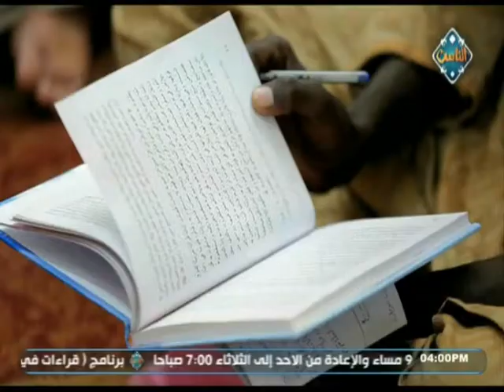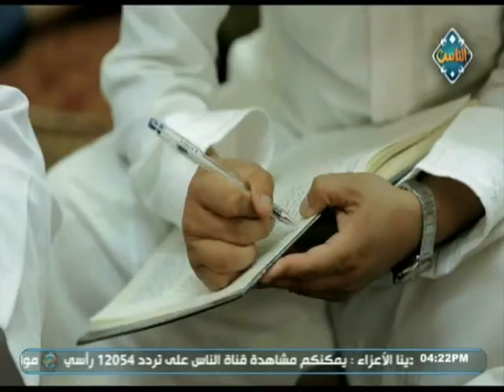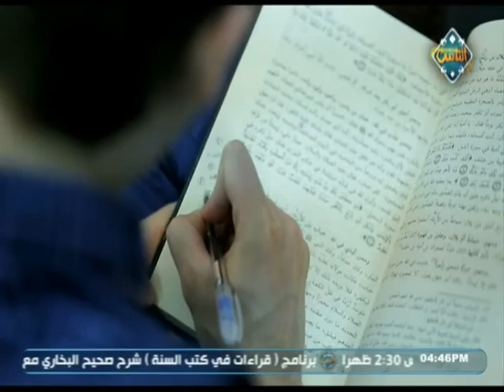شرح كتاب نور اليقين في سيرة خير المرسلين (الحلقة التاسعة) | اعرف نبيك